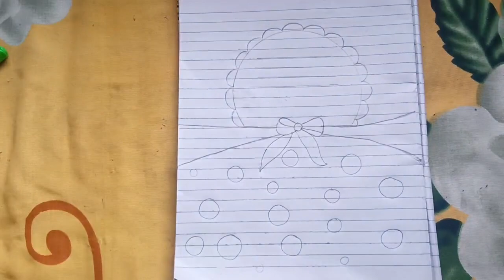Front page design Sifa drawing jh#viral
front page design for school project simple and easy
front page design for college project

You're incognito